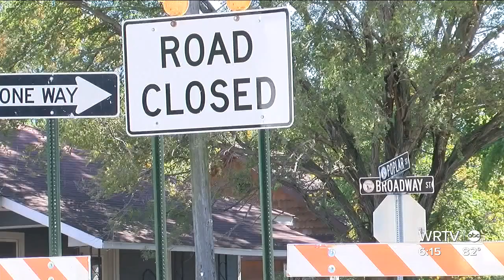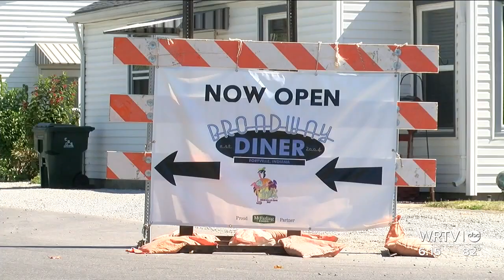Ongoing Fortvile road construction hampers small businesses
WRTV's Kaitlyn Kendall talks with employees at a Fortville restaurant who are frustrated with an ongoing road construction project.